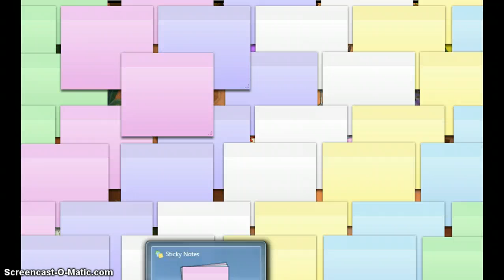animal jam cool people and glitches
sorry i had no time to tell glitch if you trade me somthing cool when i am online i tell you glitch. please no hate comments